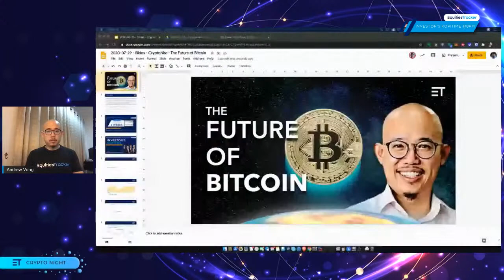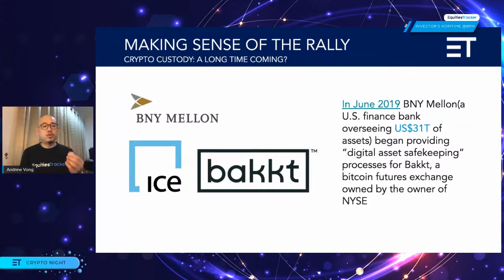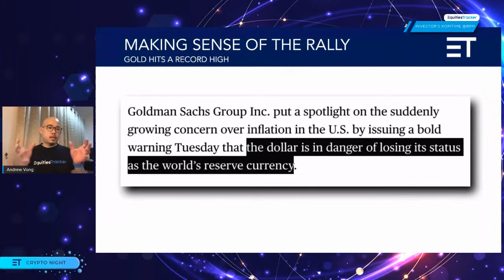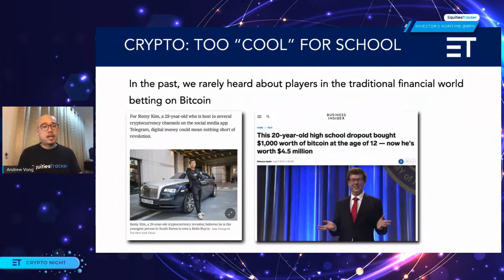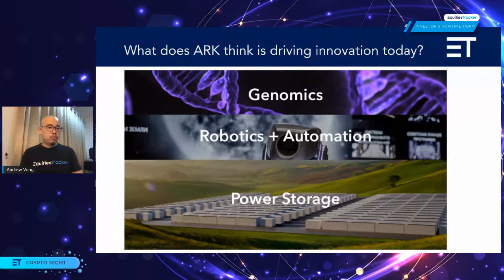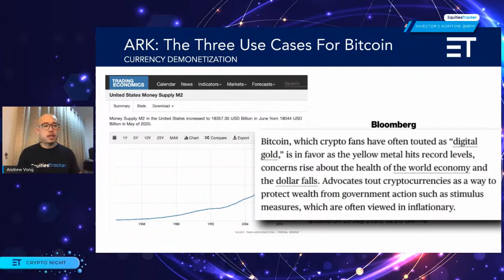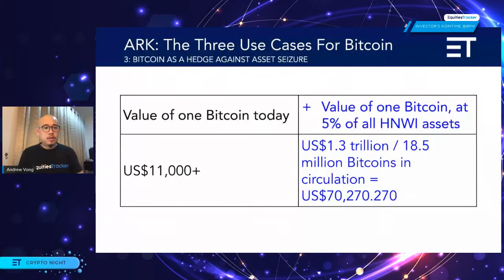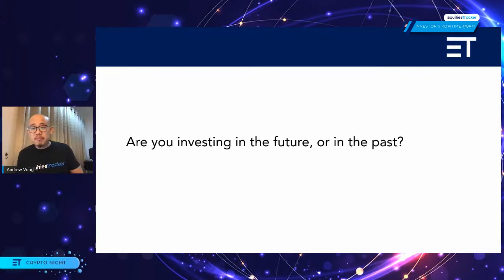Bitcoin's Back - Now What? 💰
🚀This week, Bitcoin prices broke $11,000 for the first time in almost a year. The rally coincided with the news that U.S. banks now have government permission to store cryptocurrencies for customers. Interestingly, gold also hit an all-time high this week, while the U.S. dollar weakened.

🚀So where will Bitcoin go from here?

✅In this week's Crypto Night, dive into the story of a US$11 billion asset manager..that also happens to be a long-time Bitcoin bull.

🇺🇸Handily beating US tech stocks is no mean feat, but this superstar fund has done this for years. In fact, the ETFs managed by this fund consistently rank in the top tier of global best-performers.

✅Notably, this fund picked up Bitcoin when its price was below US$250, selling most of it between US$20,000 - US$15,000. In February this year, the fund said it thinks Bitcoin could be worth trillions. That's many multiples of what it is today.

✅EquitiesTracker's Chief Future Officer Andrew Vong shares the story of this cutting-edge fund, and why it's been drawn to Bitcoin. He describes the strategy this investor applies in its investment process, and why it believes for Bitcoin, this may just be the beginning.

🚀Andrew also examines the dramatic emergence of non-government backed currencies, in the context of technological disruption, as well as the increasing influence of the state on monetary systems